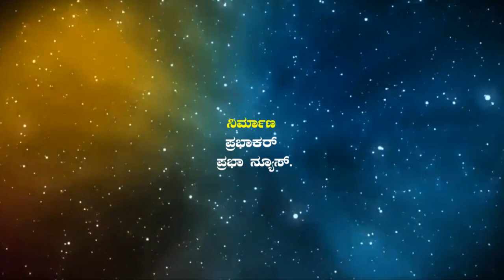ಲಾಕ್ ಡೌನ್ ಬೇಡ, ಪರ್ಯಾಯ ಮಾರ್ಗ ಹುಡುಕಿ – ರೈತ ಧರ್ಮಣ್ಣ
PRABHA NEWS.
prabha News.

for advertisement and news contact
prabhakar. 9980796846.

for more videos prabha news click this links